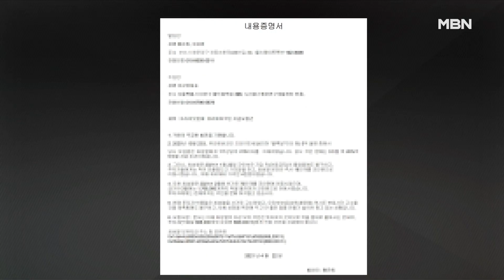[단독] '강남 살해' 핵심 P코인 대표 ＂피해자, 유 씨 부부와 만나지 말라 해＂ | 이슈픽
강남 한복판에서 벌어진 '납치·살해' 사건에는 피해자와 피의자들의 복잡한 관계가 있죠.
그 얽히고 설킨 관계 핵심엔 가상화폐인 P코인이 있는데, 이 코인업체 대표를 MBN이 접촉해 얘기를 들어봤습니다.